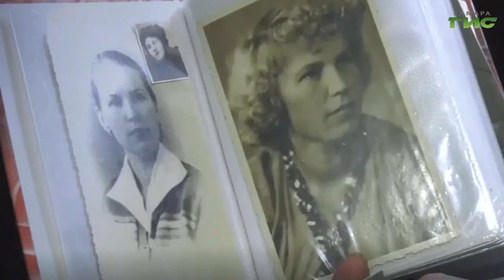Елена Лапушкина поздравила жительницу Красноглинского района с вековым юбилеем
Сегодня столетний юбилей отмечает ветеран Великой Отечественной войны Валентина Щербакова. Она прошла блокадный Ленинград, всю войну работала на победу, а сейчас рассказывает подрастающему поколению о подвигах своих современников. К поздравлениям присоединилась и глава Города Елена Лапушкина. Подробности в сюжете Галины Тапилиной.